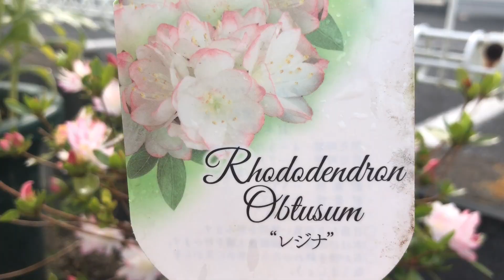プスキニアリバノチカ/ピンクサンライズ/クルメツツジ レジナ/インペリアルアプリコットシェード/パンジー/撮影日3月12日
秋に植えた球根。豪華に見せたくて詰め気味で植えたら見事に失敗しました。小球根を掘り出して別の鉢に植え直した動画です。後半は小輪多花性のツツジや絶妙なアプリコット色のパンジーの様子です。